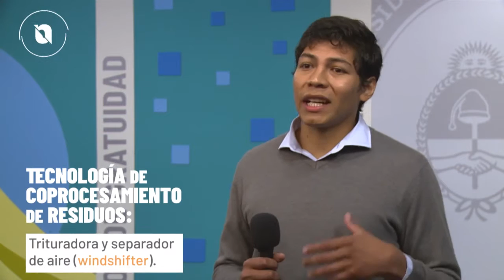2019 11 21 NOTA Saneamiento de Basurales Jesús Carrazana